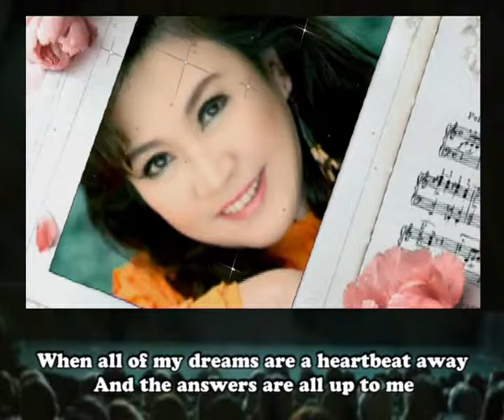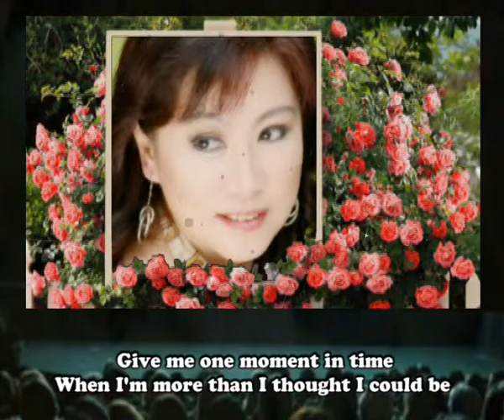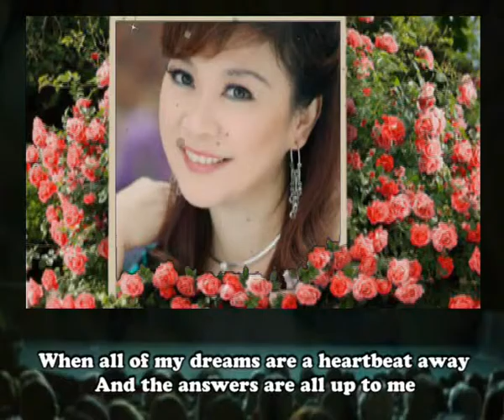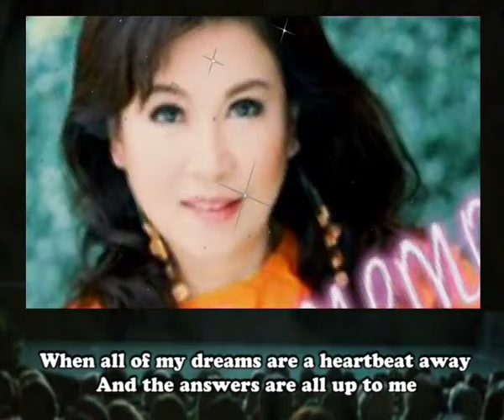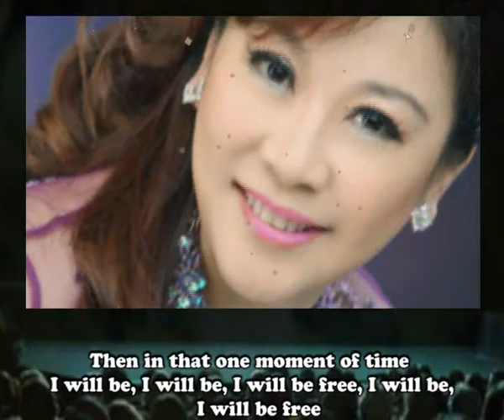One Moment in Time - Whitney Houston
Model : Irene - Created by Yongky